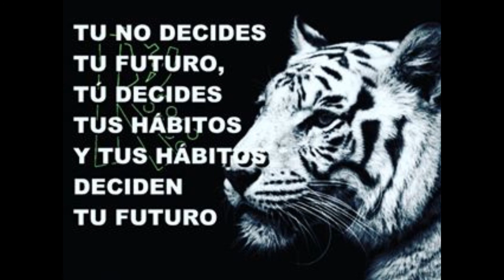Dante, Querido trabajo duro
Movimiento NA